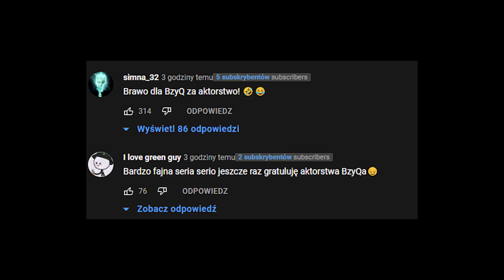PALION I "PALIONKA" POPEŁNILI OGROMNY BŁĄD... | NAJWIEKSZE WPADKI YOUTUBERÓW (WOJAN, PALION)